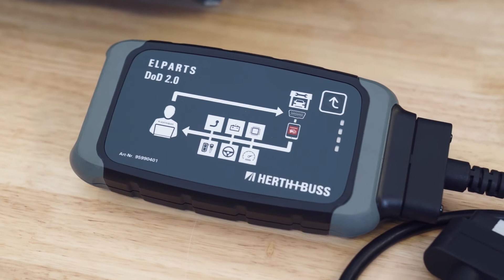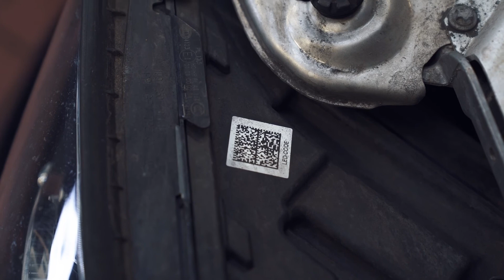Coding headlights with DoD [with BCI]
0:00 - 0:20 Introduction
0:21 - 1:27 Light classes and BCI code
1:28 - 2:09 DoD

In this tutorial, we will show you how to code new LED headlights quickly and easily with our vehicle diagnostic device Diagnosis on Demand.

Modern lighting technology brings new challenges to everyday workshop work and requires new procedures. These can sometimes be accompanied by difficulties. However, tasks such as headlamp calibration are absolutely simple with our vehicle diagnostic device Diagnosis on Demand. The DoD diagnostic device is the ideal device for effortlessly programming or coding vehicle control units after a replacement.

To be able to code headlights, the first thing to do is to check the light class of the LED headlights. LED lights are usually divided into four different light classes. This can vary from luminaire to luminaire. In order for the control unit to set the appropriate current value for the headlights, it must receive information about which light class the headlights have. To ensure that the control unit takes the light class into account, the BCI code can be used (BCI = Brightness Class Information). Our Workshop-Buddies explain the meaning of the BCI code for headlight programming in the video.

Our vehicle diagnostic device for all vehicles, the DoD, can be used without any problems for headlight calibration. However, our diagnostic device also offers several other advantages. The automotive diagnostic device starts at the point where many multi-brand diagnostic devices reach their limits, as the DoD covers a wide range of brands and components. This gives the workshop more flexibility and the vehicle no longer has to leave the workshop for repairs. An overview of the services we offer with Diagnosis on Demand can be found on our homepage.

You can find more information about our articles from the video under the following links:

Dongle, self-diagnosis device
Articlenumber: AU3990401